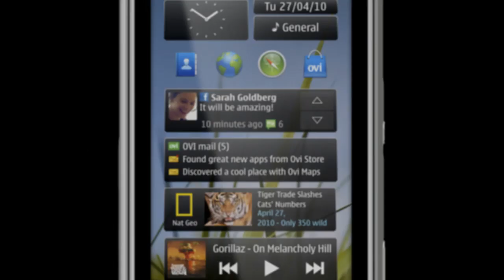Ремонт Nokia N8 - замена сенсорной панели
Инструкция по замене сенсора (тачскрин) в сотовом телефоне Нокиа н8: как заменить сенсорное стекло Nokia N8 своими руками, если тачскрин неисправен.